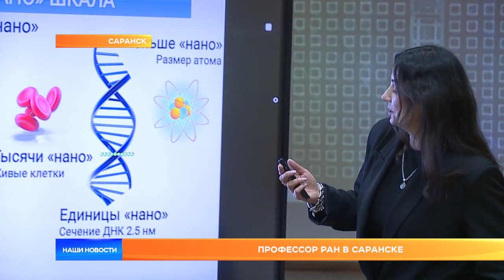Профессор РАН в Саранске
В Саранск с лекциями по химии приехала профессор Российской академии наук. Увлекательные занятия и доклады приготовили для учеников и педагогов. Площадкой для встречи стала 19 гимназия Саранска, она с 2019 года входит в число базовых школ РАН.